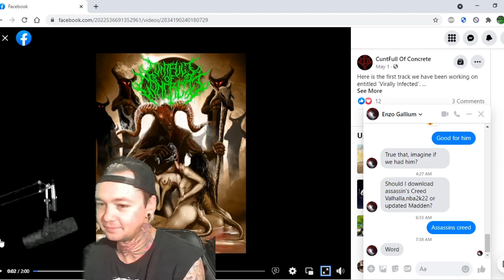Cuntful of Concrete - Virally Infected - Local Band Smokeout Reaction / Review